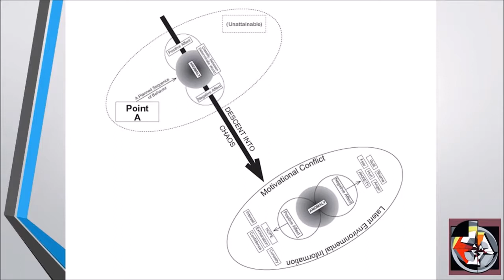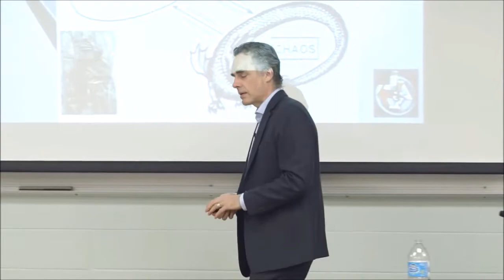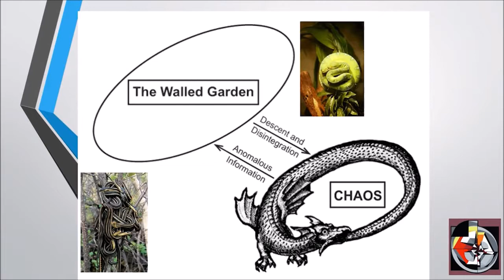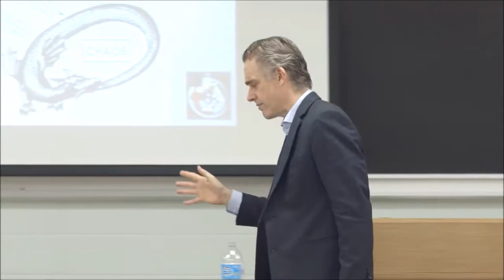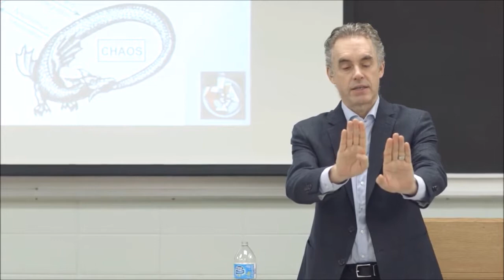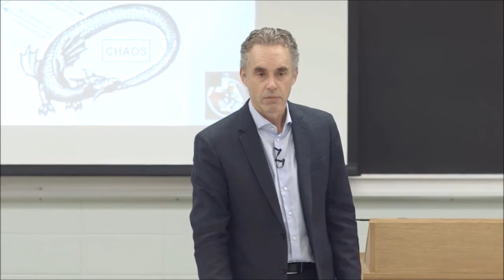2017 Maps of Meaning 7: Images of Story & Metastory From Jordan Peterson Part 5 of 9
Part 5 of 9 of 2017 Maps of Meaning 7: Images of Story & Metastory from Jordan Peterson.

In this lecture, Jordan Peterson discusses how the basic or archetypal categories we use to frame the world are represented in image, where they existed long before their nature could be articulated. These categories include the individual (hero/adversary), culture (wise king/tyrant), and nature (destruction/creation). The heroic individual (the knower) is typically masculine, as is culture (the known), while the unknown is feminine. These categories can be conceptualized, as well, as explorer, explored territory, and unexplored territory. The most abstract category is the dragon of chaos, the monster who guards what is most valuable. It is from this most primordial of categories that the other three emerge. Our existence as prey and predator is reflected in the ambivalent representation of the absolute unknown.